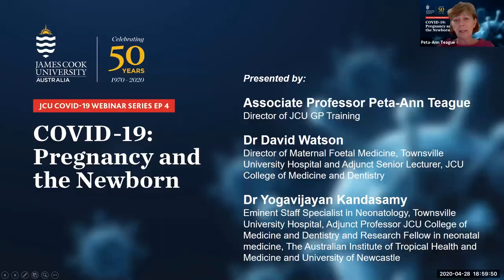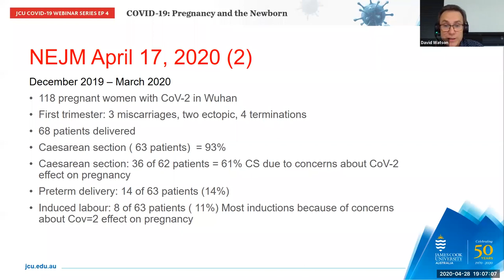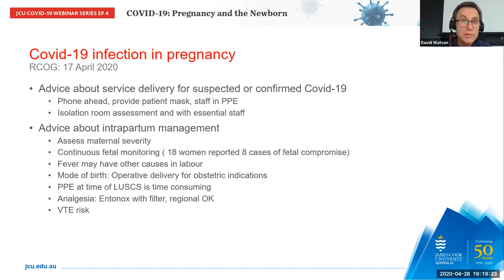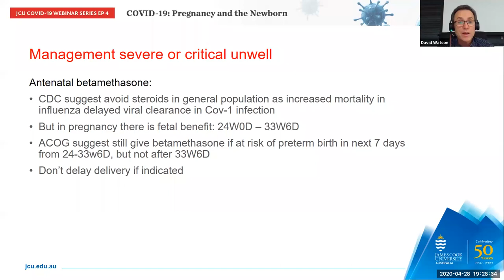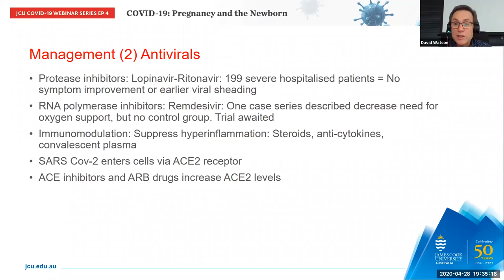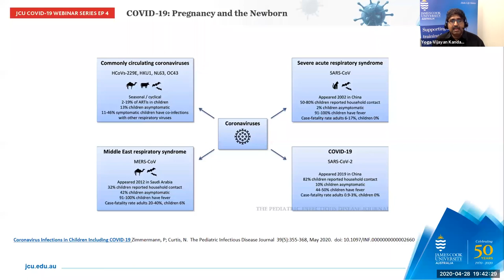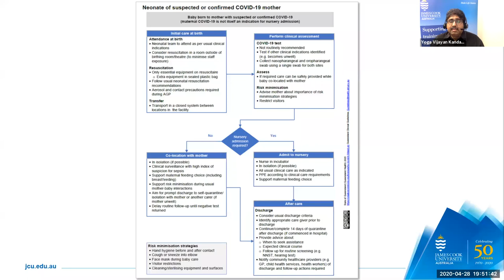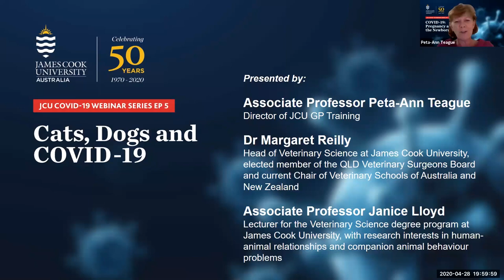COVID-19 Webinar Series Ep 4 - COVID-19: Pregnancy and the Newborn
How do we care for pregnant patients and neonates during COVID-19?

We examine the emerging evidence of the impact of the virus on, and treatment for these patients.

Featured panellists:
Dr David Watson, Director of Maternal Foetal Medicine, Townsville University Hospital and Adjunct Senior Lecturer, JCU College of Medicine and Dentistry, Dr Yogavijayan Kandasamy, Eminent Staff Specialist in Neonatology, Townsville University Hospital, Adjunct Professor JCU College of Medicine and Dentistry and Research Fellow in neonatal medicine, The Australian Institute of Tropical Health and Medicine and University of Newcastle Associate Professor Peta-Ann Teague, Director of JCU GP Training.